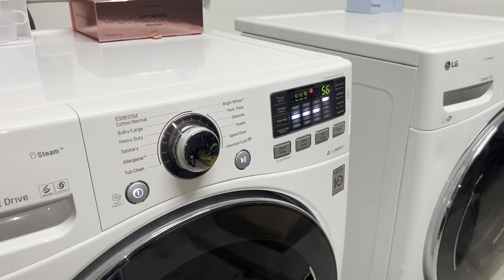NEW! COZY RAINY DAY CLEAN WITH ME | AUGUST RESET 🍂🫧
Hii!! Here's some cleaning motivation for you :) I personally love watching these kinds of videos so I
thought it was the perfect time to film one of these on this gloomy/rainy day.